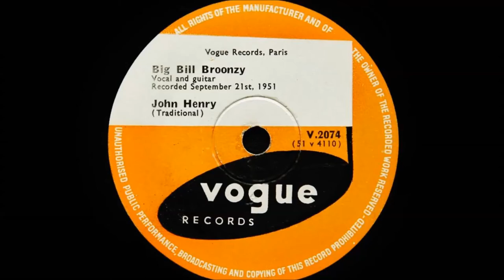Big Bill Broonzy - John Henry (1951)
Recorded 21st September 1951
Big Bill Broonzy-vocal and guitar